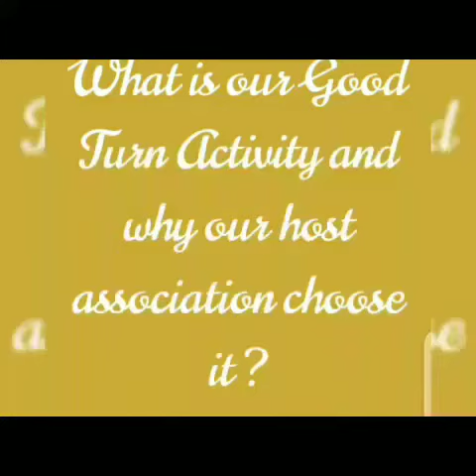The Good Turn Project: 2020 Kenya Participants with their coordinator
No matter what, Girl Guides are always ready to serve☘